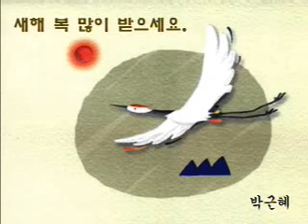박근혜의 새해 인사(2002년)